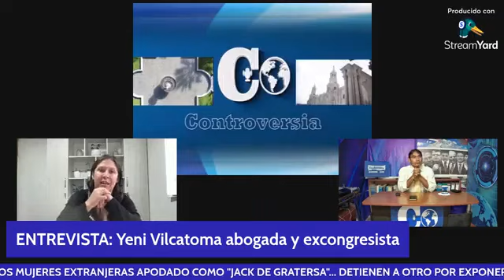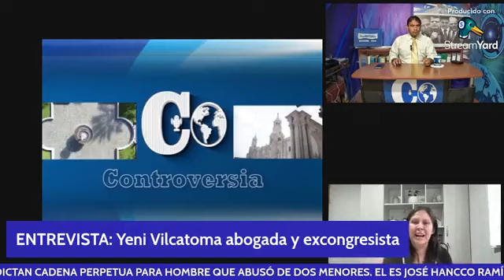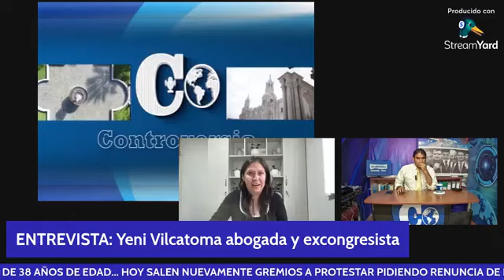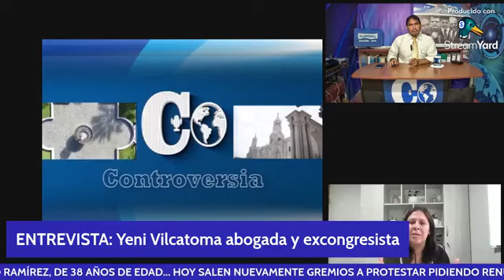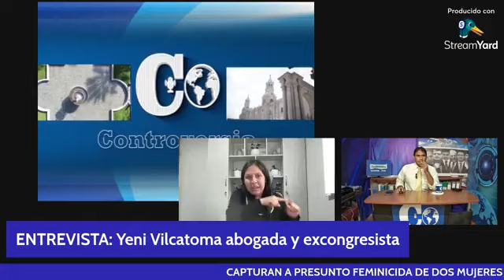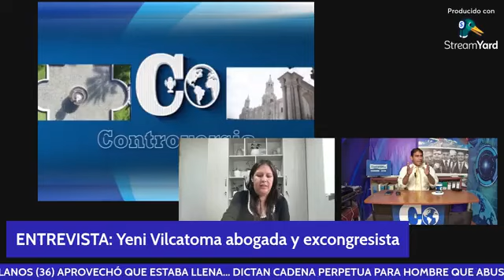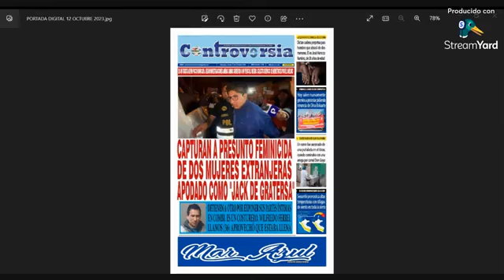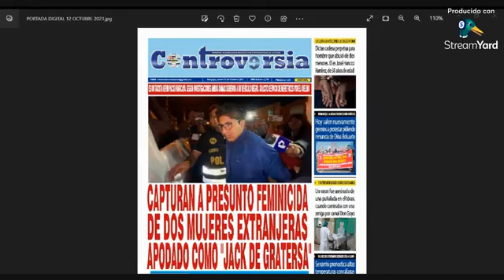ENTREVISTA: Yeni Vilcatoma abogada TEMA: Barata no declara en juicio de Humala y piden revocar caso